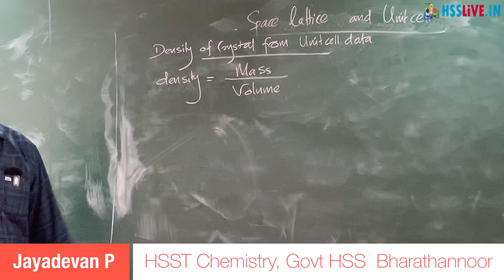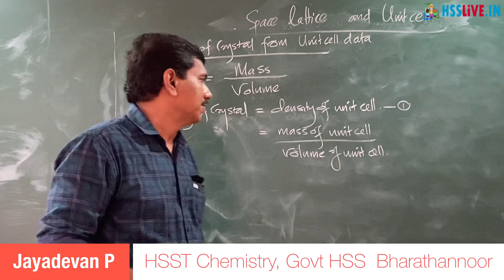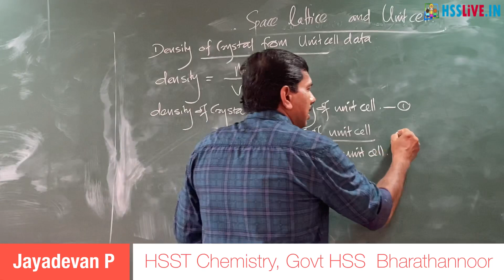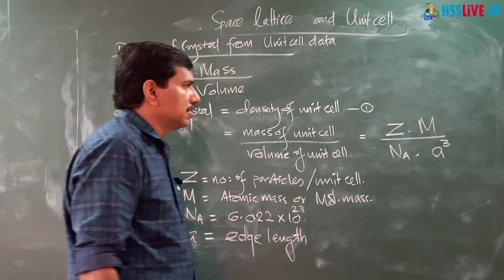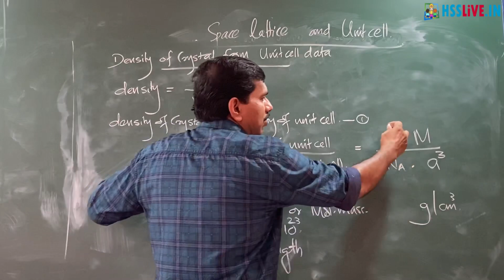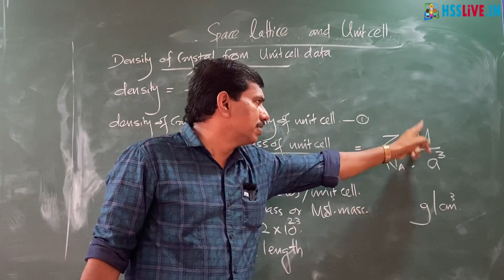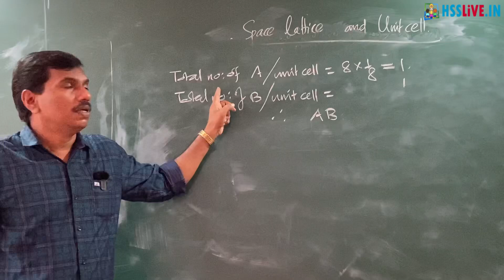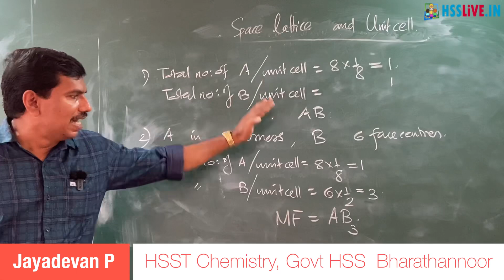Plus Two Chemistry | Solid State | Density of the unit cell | Chapter 1 Part 2 | +2 കെമിസ്ട്രി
Higher Secondary Plus Two(Class 12) Chemistry Chapter 1 Part 2
പ്ലസ് ടു കെമിസ്ട്രി
📌 +2 (Plus Two) Chemistry Online Class
Topic: XII(Class 12) NCERT/SCERT Chemistry Chapter 1 Solid State Part 2
Sub Topic:
Calculation of Density of the unit cell (Solid)